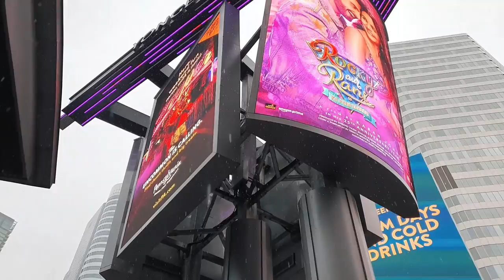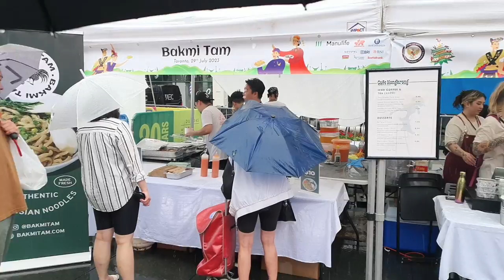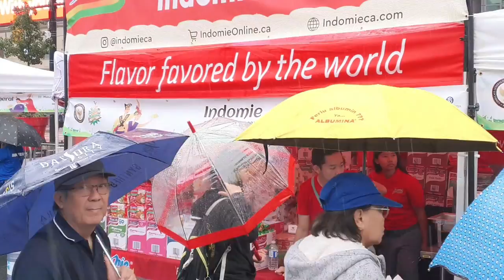Performing Ratoh Jaroe | Indonesia Food Festival 2023 Toronto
Ratoh Jaroe by Seunaroe Group